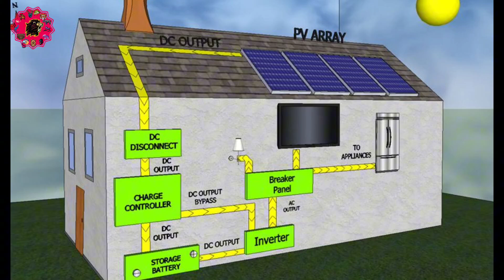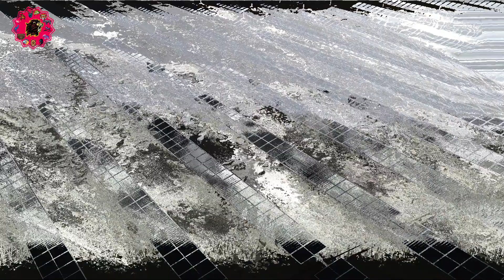Raising 300,000 Sheep at the World's Largest Solar Power Plant in China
Discover the groundbreaking solar power plant in Qinghai province, China, where innovation meets sustainability! This video explores how photovoltaic cells harness sunlight to produce clean energy and the unique integration of sheep grazing among the solar panels. Learn how this 2.2-gigawatt solar farm not only provides electricity to millions but also promotes eco-friendly vegetation management, reducing reliance on fossil fuels and enriching the soil naturally. Witness China's commitment to renewable energy and climate change mitigation, and see how this model can transform global renewable practices. Join us in celebrating a harmonious blend of agriculture and renewable energy!

Solar power plant
Sheep farming
Renewable energy China
Solar panels and agriculture
Sustainable farming
Largest solar farm
Clean energy
Solar grazing
Agriculture and technology
China green energy

00:00:00 A Sea of Sheep, An Ocean of Energy
00:02:10 How Solar Power Works
00:02:49 China's Gigantic Solar Farm
00:03:16 Sheep as Solar Shepherds
00:03:56 Benefits Beyond Maintenance
00:04:34 China's Green Energy Ambitions
00:05:10 Solar Power and Sheep
00:05:47 A Model for the Future
00:07:24 Challenges and Considerations
00:08:01 The Future of Solar Grazing
00:08:36 A Brighter Future